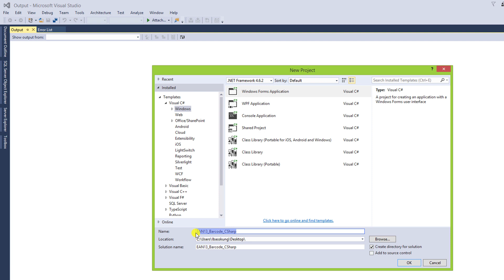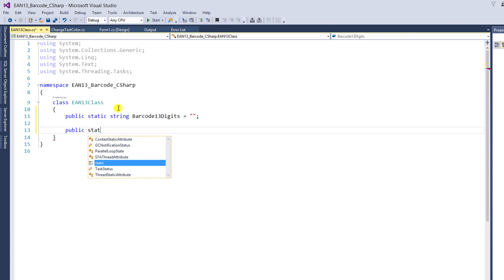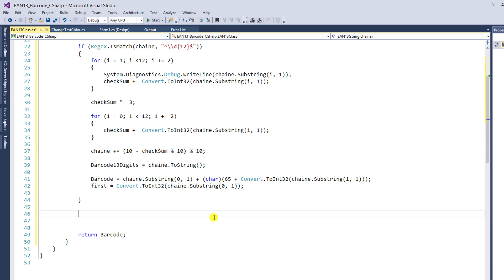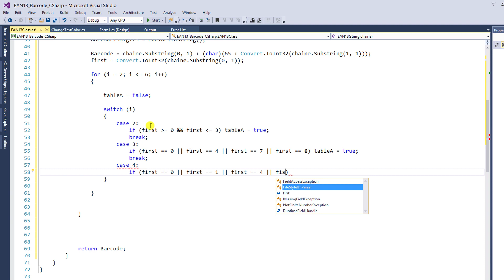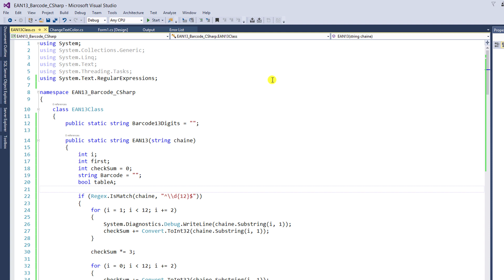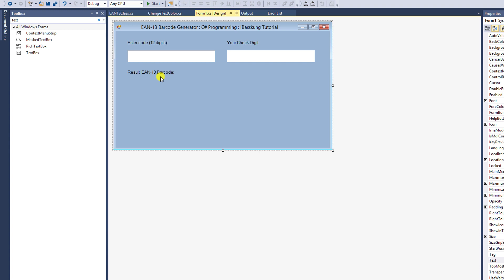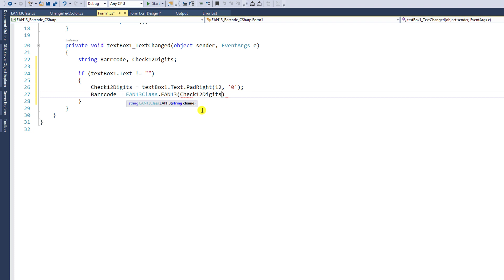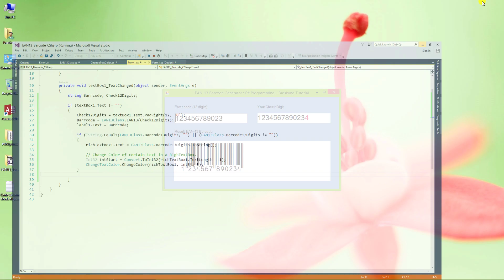C# Programming How to Create EAN-13 Barcode Generator